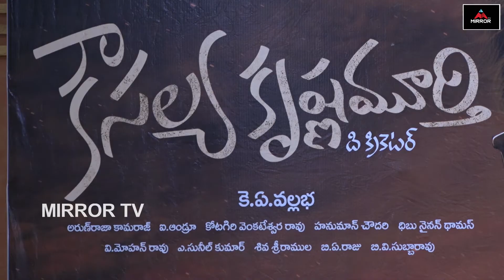Tollywood Director Bhimaneni Srinivasa Rao Press Meet About Kousalya Krishnamurthy Movie | Mirror TV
Tollywood Director Bhimaneni Srinivasa Rao Press Meet About Kousalya Krishnamurthy Movie